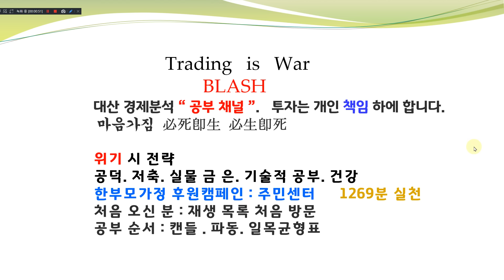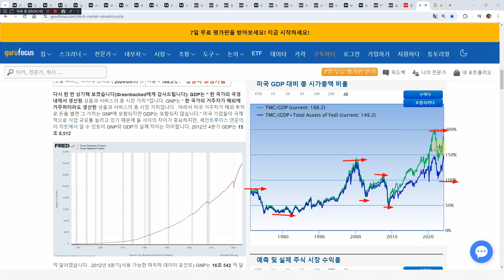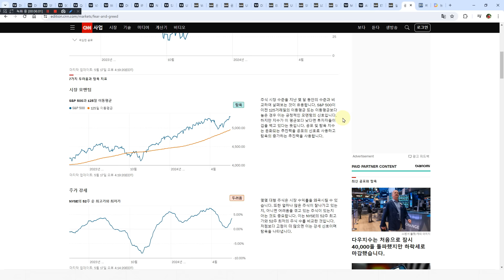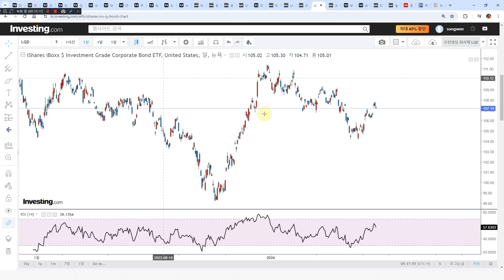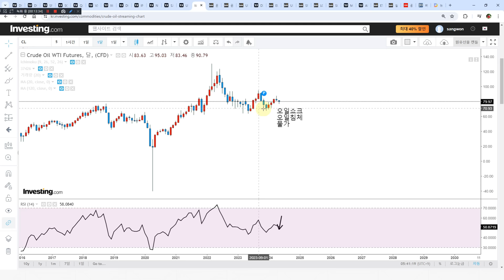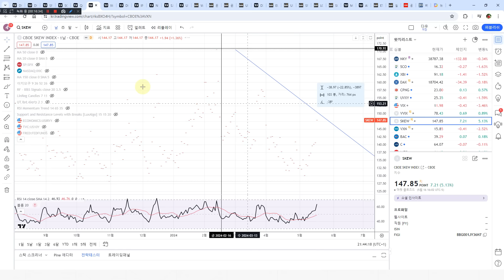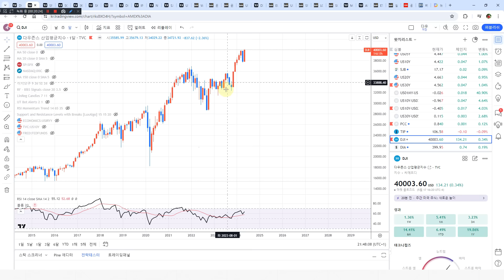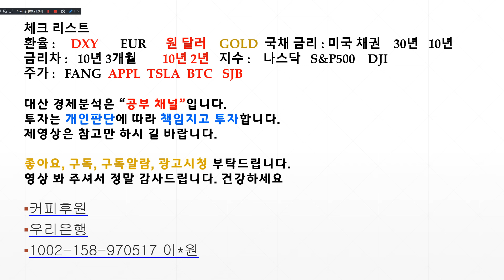은폭등 유가 80불. 다우4만 대공황 데쟈뷰. 미국채 다시상승. 돈은 상품시장으로 유입중